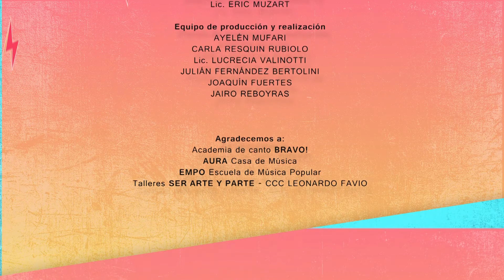Emma Roach (Bloque 2) | ENCHUFADOS CON LA MÚSICA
En Villa María muchos niñas, niños y adolescentes dedican parte de su tiempo fuera de la escuela a estudiar y/o hacer música en distintos espacios de la ciudad. ENCHUFADOS CON LA MÚSICA te muestra sus historias, sus sueños y su talento.

[CRÉDITOS]

PRODUCCIÓN EJECUTIVA
Municipalidad de Villa María
Intendente Ab. MARTÍN RODRIGO GILL

Secretaría de Gobierno y Vínculos Comunitarios
Prof. RAFAEL SACHETTO

Dra. MARGARITA SCHWEIZER

Subsecretaría de Cultura
Lic. GABRIELA REDONDO

Coordinación Tecnoteca
Prof. ARIEL VOTTERO

Dirección General Tecnoteca TV
Lic. ERIC MUZART

Equipo de producción y realización
AYELÉN MUFARI
CARLA RESQUIN RUBIOLO
Lic. LUCRECIA VALINOTTI
JULIÁN FERNÁNDEZ BERTOLINI
JOAQUÍN FUERTES
JAIRO REBOYRAS

*Agradecemos a*
Academia de canto BRAVO!
AURA Casa de Música
EMPO Escuela de Música Popular
Talleres SER ARTE Y PARTE - CCC LEONARDO FAVIO